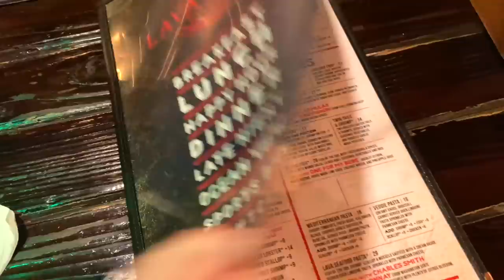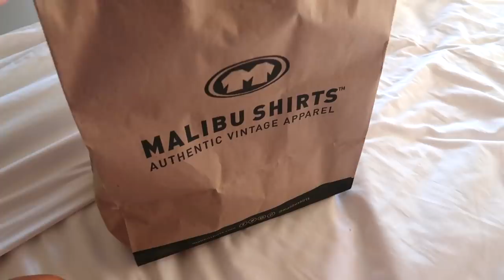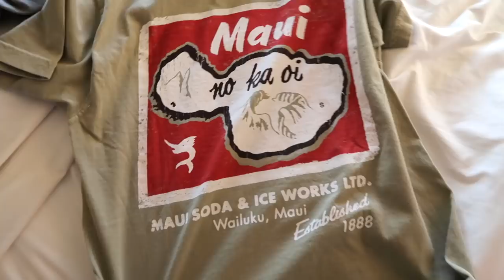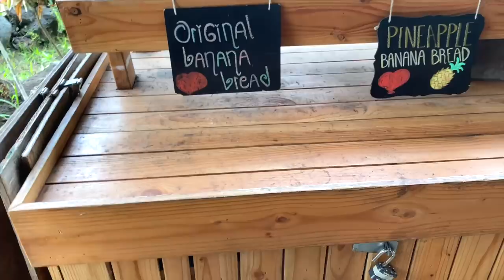VLOG: hawaii part 1 | a week in maui!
Hey babes! Come on vacation with me in Maui, Hawaii! First leg on my Hawaii trip; Juan and I spent a week in Maui. Lots of beach days, eating, shopping, exploring, but most importantly, relaxing. If you’re planning to go to Maui soon, we covered a lot of ground and found really great places to eat too. If you have any specific questions about Maui/Hawaii, let me know! I’ll be filming a GRWM in the next day or so. I hope you guys enjoy!

xx, Carissa

Height: 5'1"
Waist: 23.5in
Hips 34.5in
Cup: 32D
Tops: XS
Jeans: 24/00

Belt bag